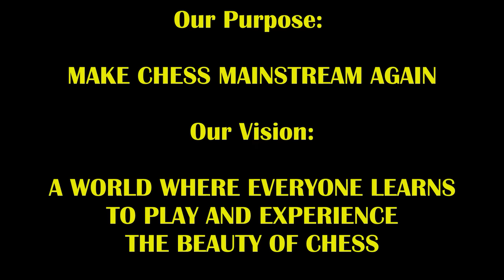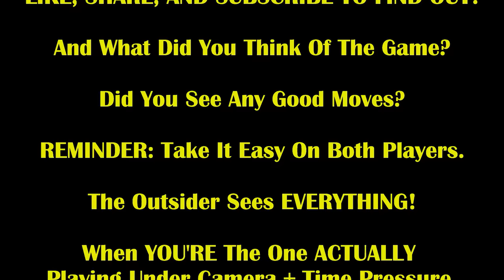GM Hikaru Losing By 8.5 To Paul Morphy Hustler! Morphy Bob vs GM Hikaru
If Paul Morphy were alive, how would he do against the elite? Let's find out!!!